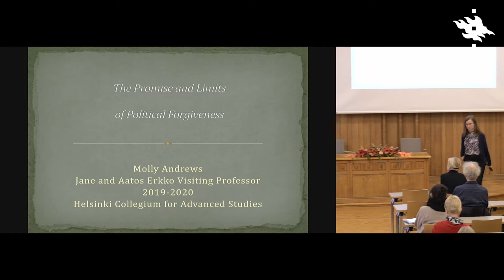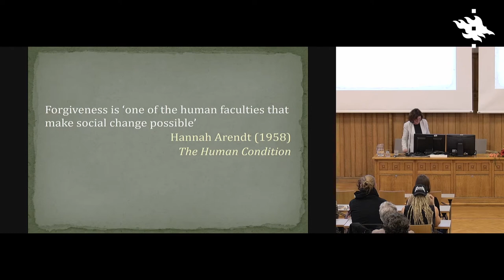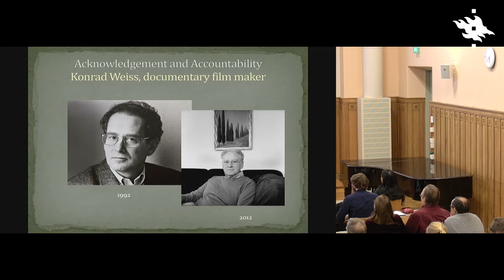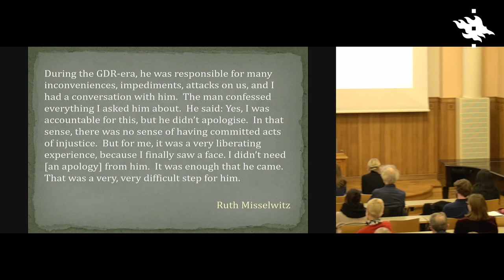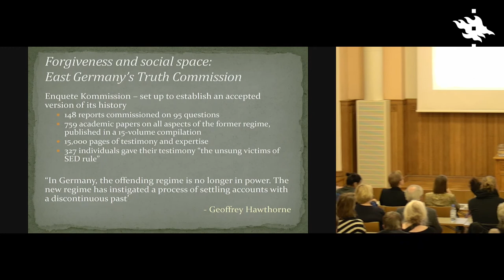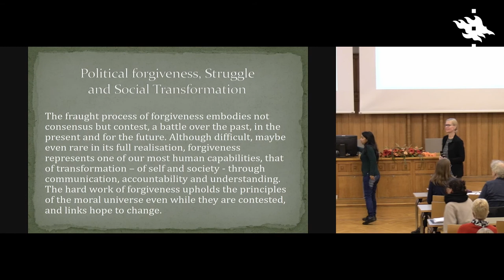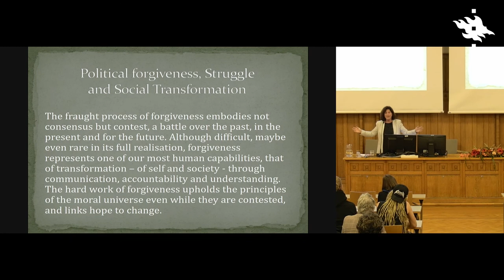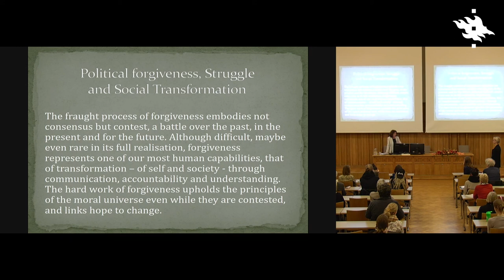Inaugural Lecture of Erkko Visiting Professor Molly Andrews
Inaugural Lecture by Jane and Aatos Erkko Visiting Professor Molly Andrews on 22 October 2019.

"The prom­ise and lim­its of Polit­ical For­give­ness"

Although there is widespread agreement with the argument that Hannah Arendt made more than half a century ago, that forgiveness is ‘one of the human faculties that make social change possible’, beyond this, there is little consensus of what it means. Applying a narrative structure to this discussion, there is a lack of clarity around questions of who, what, where, when, and why to forgive. The lecture will explore the politics of forgiveness in East Germany, where these issues have been hotly contested for more than twenty-five years. The data examined suggest that the fraught process of forgiveness embodies not consensus but contest, as people disagree on key questions such who has the right to forgive whom, for what, how long the window for the opportunity of forgiveness stays open, and even why these questions matter, not only for individuals but for the whole of society.